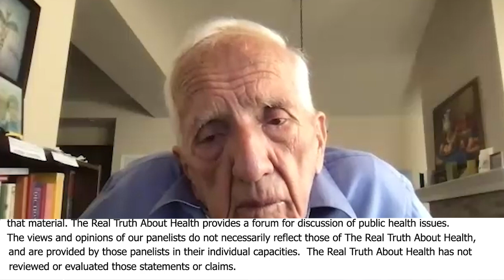Diet’s Control Over Genes, Challenging Genetic Determinism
In this insightful lecture, T. Colin Campbell reveals how nutrition can control gene expression and significantly reduce disease risk, even in the presence of genetic predispositions. He discusses the profound impact of lifestyle changes on health, highlights the contributions of Dr. Esselstyn and Dr. Ornish to the plant-based community, and emphasizes the importance of whole food plant-based diets.

00:00 Role of Genetics in Disease Despite a Healthy Diet
01:12 Nutrition Controlling Gene Expression
02:14 Impact of Lifestyle Changes on Health
04:44 Influence of Doctors in the Whole Food Plant-Based Community
06:11 Discussion on Recommended Doctors
06:52 Pioneers in Plant-Based Medicine
07:45 Low-Fat vs. Protein Focus in Early Studies
08:14 Personal Reflections on Dr. Esselstyn